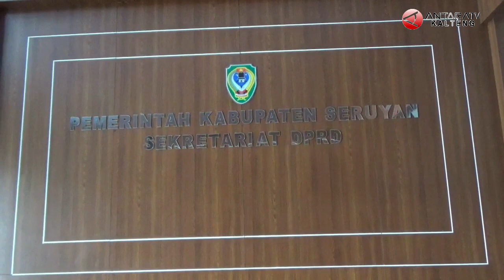DPRD sebut tenaga honor administrasi sangat diperlukan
ANTARA - DPRD Seruyan Kalimantan Tengah, meminta kepada pemerintah setempat agar bisa memperhatikan seluruh tenaga honor secara merata, sehingga dapat mewujudkan pelayanan yang maksimal.
Bejo Riyanto anggota DPRD Seruyan, Kalimantan Tengah mengatakan bahwa selain tenaga pendidikan dan kesehatan yang perlu diperhatikan juga tenaga administrasi, sehingga pemerintahan bisa berjalan dengan lebih baik. (Redianto Tumon/Radianor/Rini Andriani).